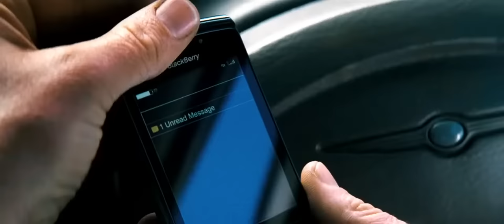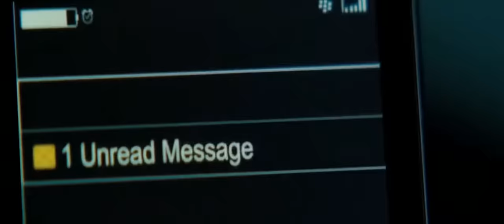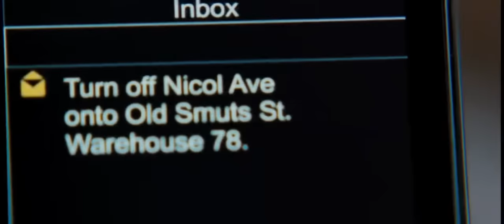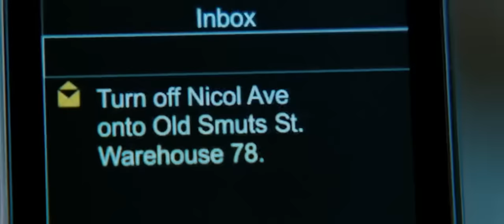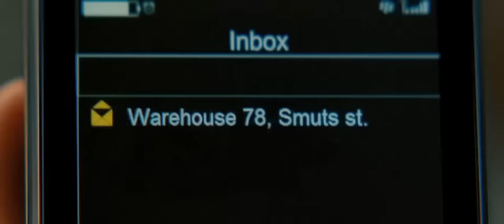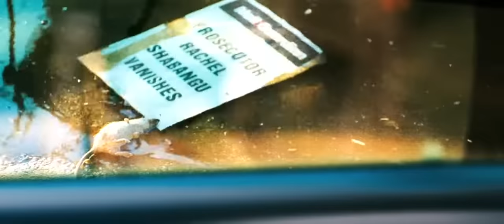FAST X ... full movie action